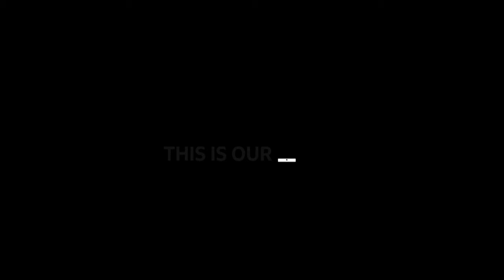These dogs are already planning their next big trip 🌍 | Things We Love - BBC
Stressful travel on a tight budget? We can all relate to Race Across the World 🗺️

Real-life audience members share what they love about the BBC, with their voices and unscripted conversations matched to charming stop-motion clay characters.